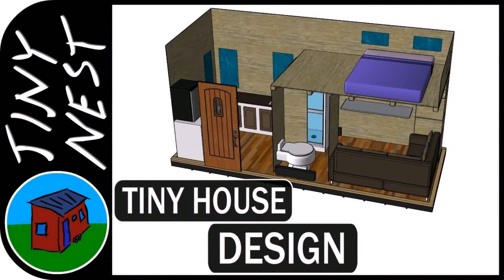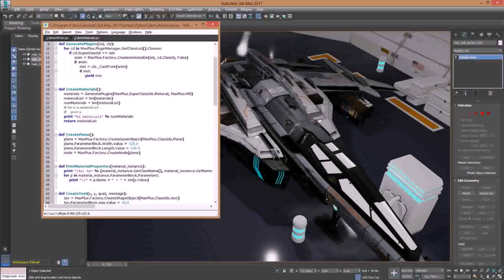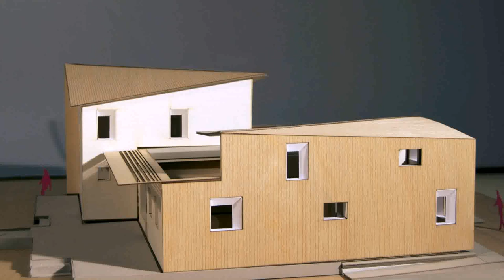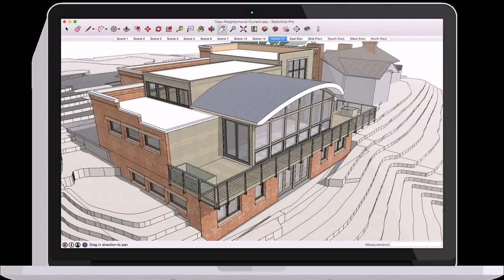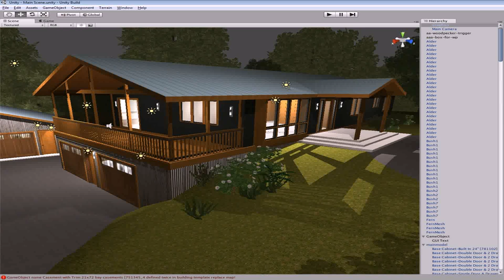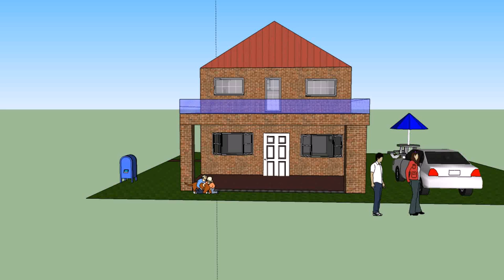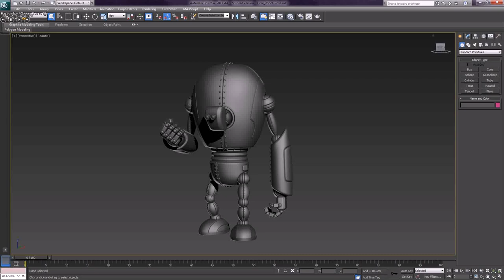House Design Software Game (see description) (see description)